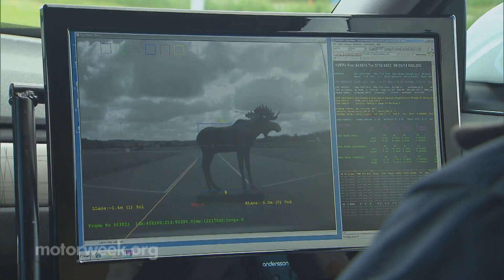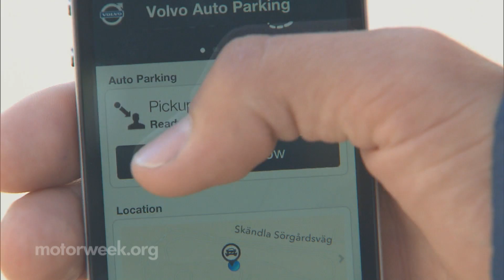Over The Edge: Volvo Safety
While modern cars are safer than ever, that doesn't mean manufacturers are slowing down their research and development in that area. Zach Maskell gives us a look at what one of the leaders in automotive safety is working on.